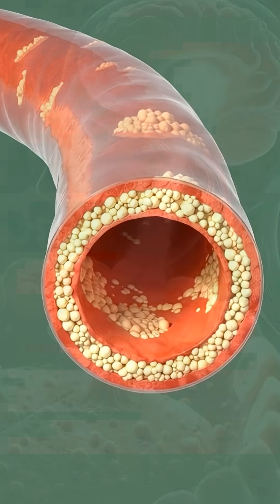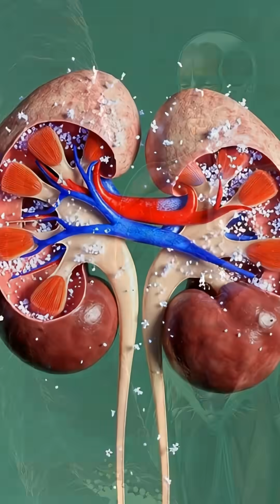Lays Chips - The 3D Science of Instant Addiction & Artery Damage!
The 3D journey of a single Lays Chip, explained in 60 seconds! 🤯 See the rapid fire of dopamine in your brain and the rush of glucose. But also watch the immediate stress on your arteries, the kidney struggle with excessive sodium, and the rapid blood sugar crash. This is the science behind the addiction!